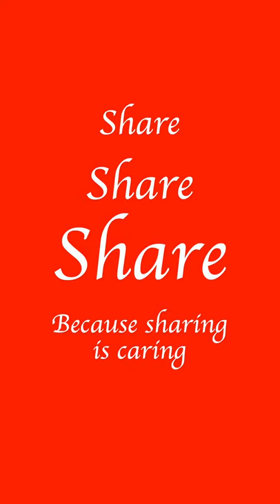Veteran Mom Vs New Mom Christmas Edition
We are all doing a great job, some of us just do it with an elf on the shelf and a little more eggnog. Which one are you? With the fabulous Riona O Connor

If you would like to see more go to my website to see what else I have done!